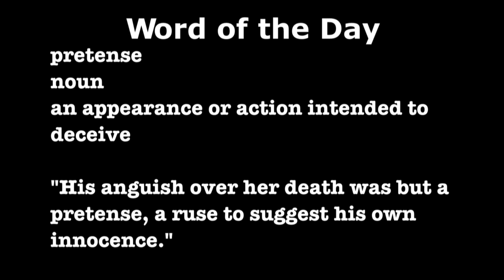THURSDAY, APRIL 25TH